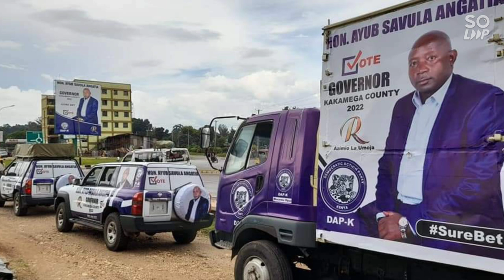AYUB SAVULA SPOILING FERNANDES BARASA CHANCES OF WINING KAKAMEGA GOVERNOR? EMERGING DETAILS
Critical analysis of DAP party governor candidate (Savula) entry in Kakamega race. Azimio matrix to win